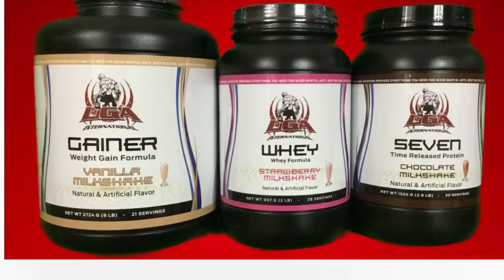UGA International Feb 15 2018